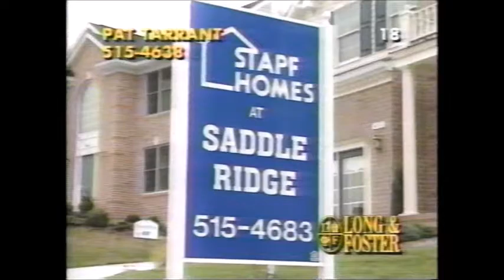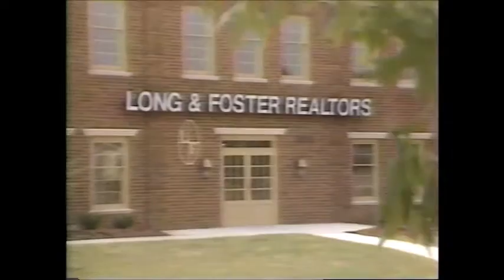1995 Long & Foster Gallery of Homes Robert Kaetzel Listing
1995 Long & Foster Gallery of Homes  Robert Kaetzel Listing